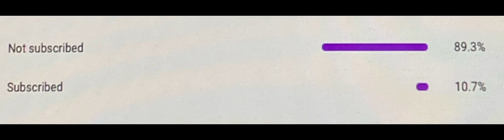Doors super hard mode…